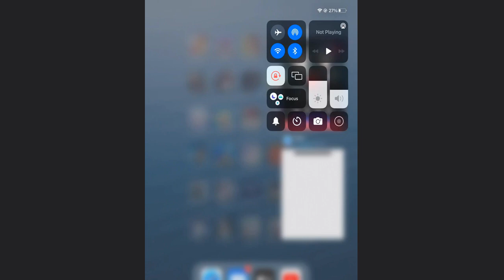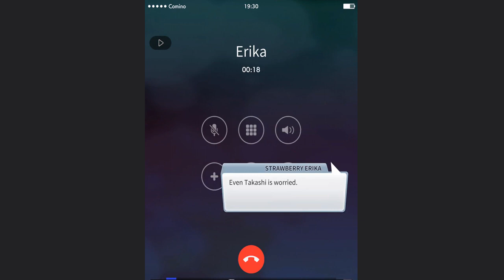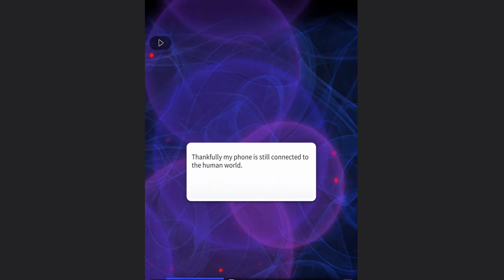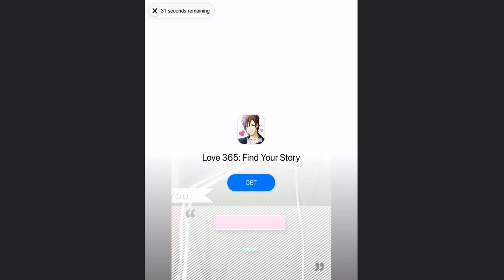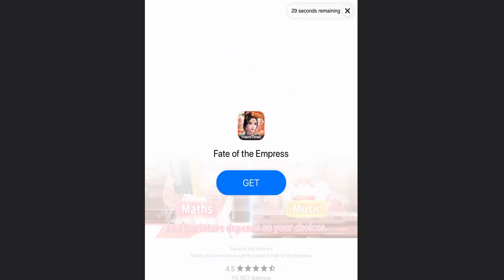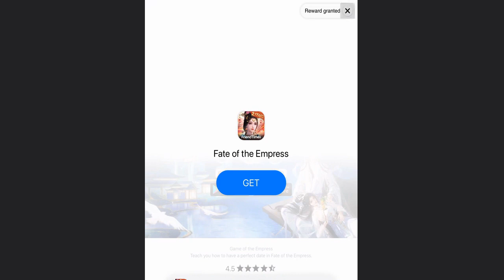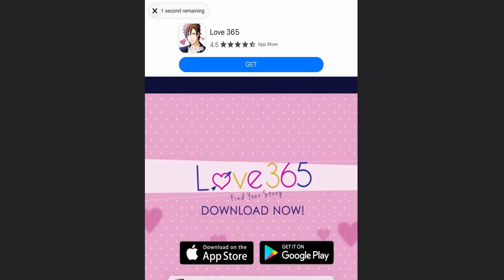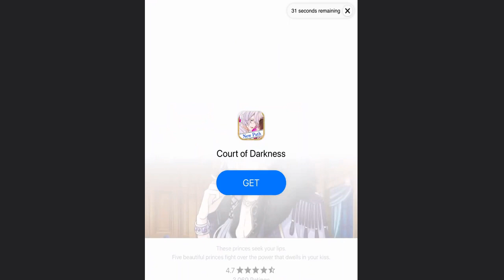Let's Play "Would You Sell Your Soul?" Part 9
This chapter was painful. : (